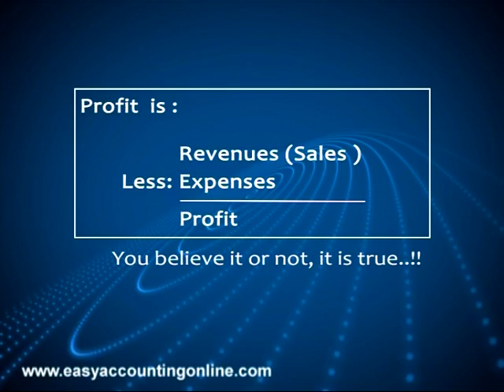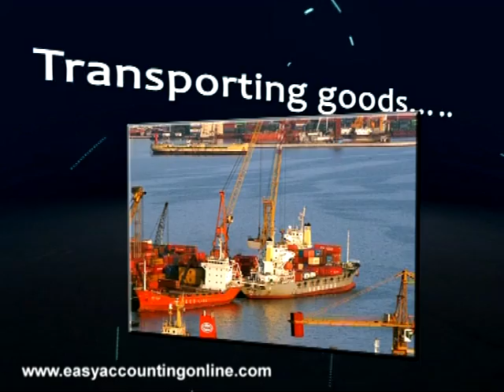Easy accounting sample 1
This is a sample video portion from the chapter "Accounting Gateway".  See more videos and join the course by logging